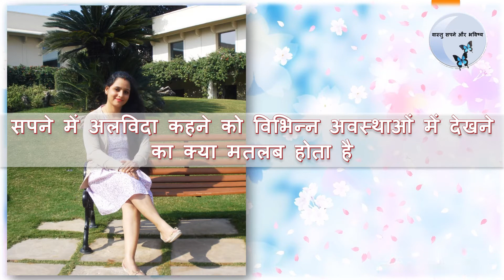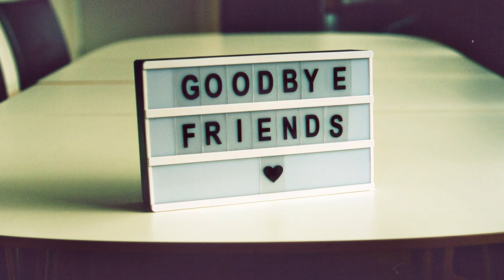सपने में अलविदा करने को विभिन्न अवस्थाओं में देखने का मतलब । Goodbye Dream Interpretation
सपने में अलविदा करने को विभिन्न अवस्थाओं में देखने का क्या मतलब होता है।

sapne me alvida
sapne me alavida
sapne me goodbye
sapne me good bye